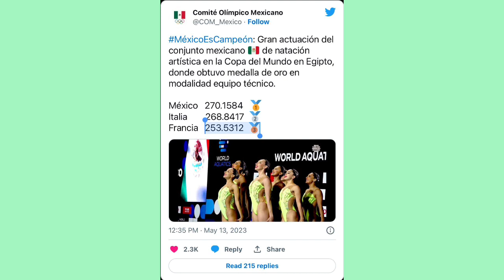De Diez en Diez con Liza y Paola | Master Chef | Tecate emblema | Adidas concha |Halle Bailey Mexico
Como cada semana Lisa y Paola les traen las noticias mas relevantes de la semana, con un enfoque fresco y muy divertido.

-tecate emblema
-máster chef  2023
-Claudia Sheinbaun anuncia nuevo parque de diversiones
-copa del mundo Natación Artística
-los amantes perfectos Irapuato
-colaboración de Adidas hace homenaje a la tradicional pan de concha
- Polémica Pato Borgueti y Halle Bailey